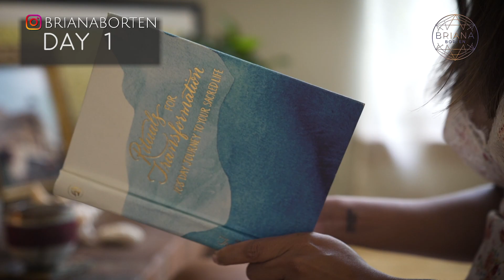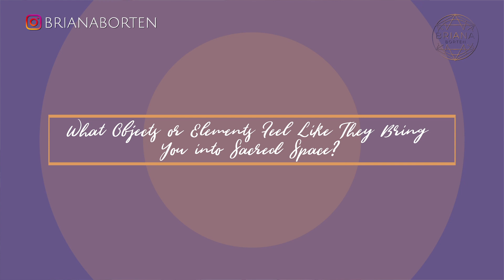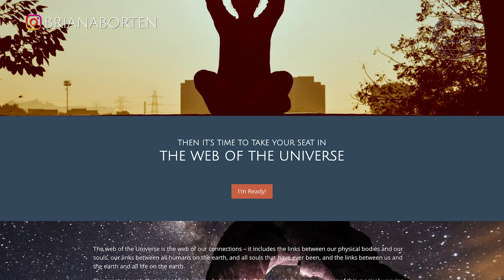Important Elements Of Ritual - Bringing the Sacred Into Our Everyday Lives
Rituals have been used for thousands of years to create spiritual growth and awakening- and there doesn’t have to be a one size fits all!  In this video, I teach you how to use elements of rituals I teach my community to create your very own that resonate with your unique soul’s calling.

Watch this video to unlock the secret to building ritual in your life, and making those simple moments something special!

FIND YOUR SPIRIT GUIDES- HOW TO CONNECT TO YOUR SPIRIT GUIDES WARNING THIS WILL CHANGE YOU!